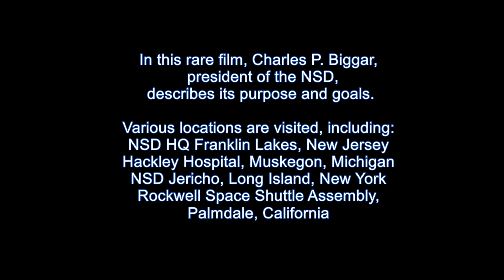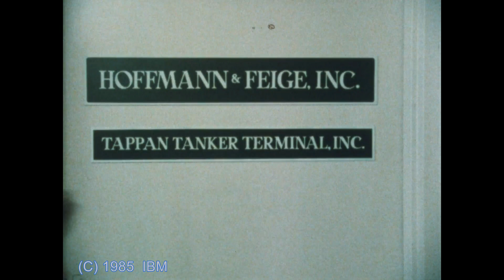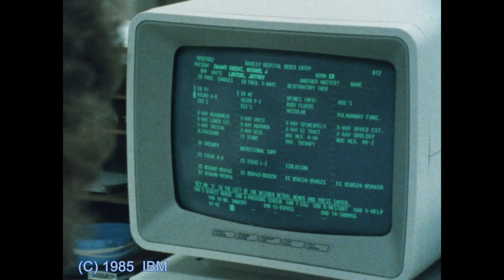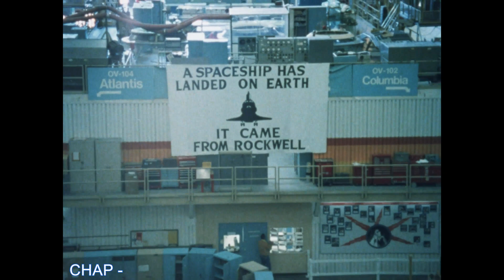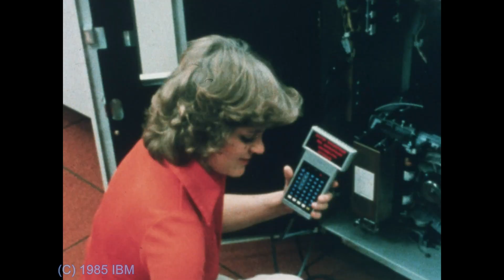Vintage Computer TOUR 1985 IBM National Service Div. Data Center employees, Rockwell Space Shuttle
Vintage Data Center TOUR - IBM Computers 1985, introduction and tour of IBM’s National Service Division, showing IBM systems and data center operations; Visit the Headquarters at Franklin Lakes, New Jersey,  NSD center in Jericho, Long Island, NY, customer site Rockwell NASA Space Shuttle Manufacturing facility, Palmdale, California;  Columbia Shuttle take off and landing;  IBM Charles Biggar, NSD President interviews John Opel, Chairman and CEO of IBM and employees.  NSD was composed of the field service offices of the former Field Engineering and Customer Service Divisions. The new NSD division was part of IBM's Information Systems Group (IBM ISD).  Includes NSD team song and images.  Full color, high-resolution look at vintage 1980’s data center and equipment.  Provided for educational and historical review and comment only.    { Computer History Archives Project (CHAP) }

2k and 4k Stock Footage of this film available from Periscope Film

Visit our other educational and historical film archive:
Computer History Archives Project -  CHAP:  vintage technology